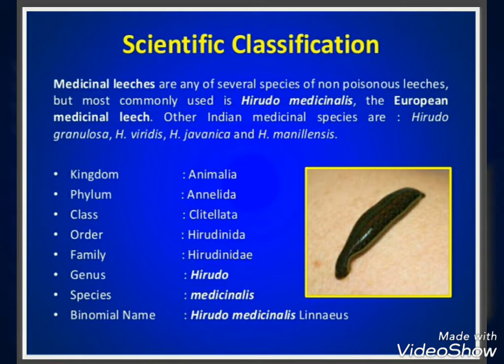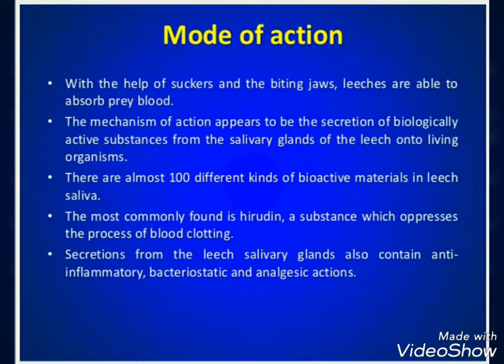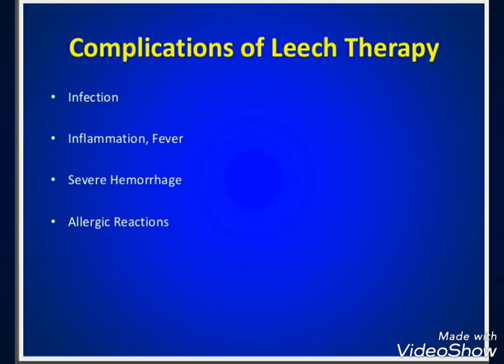LEECH THERAPY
All about leech therapy...